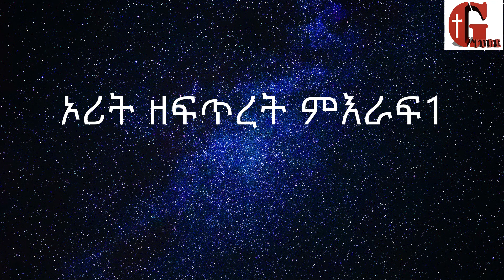amharic audio bible አማሪኛ ኦሪት ዘፍጥረት ምእራፍ 1 እና 2 @Gospel tube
bible audio አማሪኛ
amharic audio bible
bible audio አማሪኛ ኦሪት ዘፍጥረት ምእራፍ 1 እና 2
አማሪኛ አውዲዮ መፅሐፍ ቅዱስ ኦሪት ዘፍጥረት ምእራፍ 1 እና 2(Amharic audio Bible)@Gospel tube
Gosple tube#
amharic bible audio full

audio bible kjv
amharic orthodox bible audio full

licence an copy right owner ZOE BIBLE (fyn systemes)#

 you can find full audio bible in this app

 and check othe apps by fyn system (yohannes ejigug)
ኦሪት ዘፍጥረት ምእራፍ 1 እና 2 አማሪኛ አውዲዮ መፅሐፍ ቅዱስ Amharic audio Bible